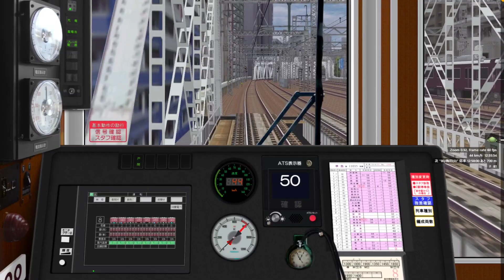【BVE5.8】阪急京都線 準急梅田行き 1300系(11035列車)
路線データ すずはる様・L53様・FWCH様製作阪急京都線
車両データ FWCH様製作阪急1300系1300F8連
阪急線リニューアルパックVer.3.4